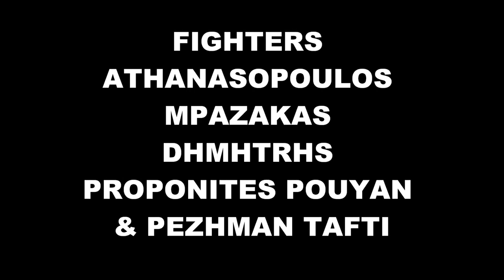fighters Athanasopoulos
MPAZAKAS DHMHTRHS 10/11/2013